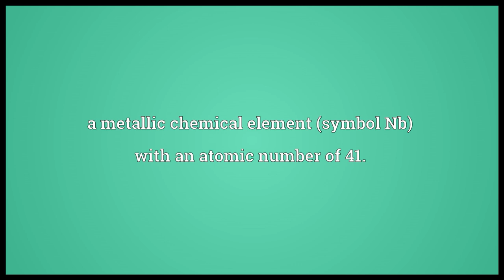Niobium Meaning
Video shows what niobium means. a metallic chemical element (symbol Nb) with an atomic number of 41.. niobium synonyms: dianium.  niobium pronunciation. How to pronounce, definition by Wiktionary dictionary. niobium meaning. Powered by MaryTTS